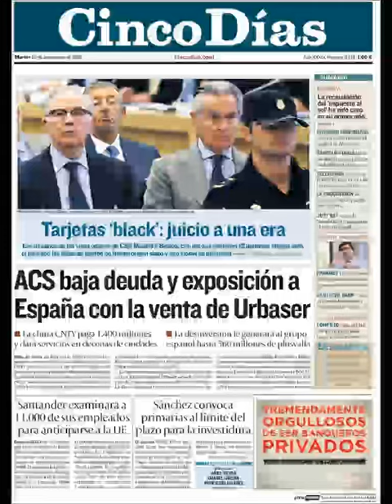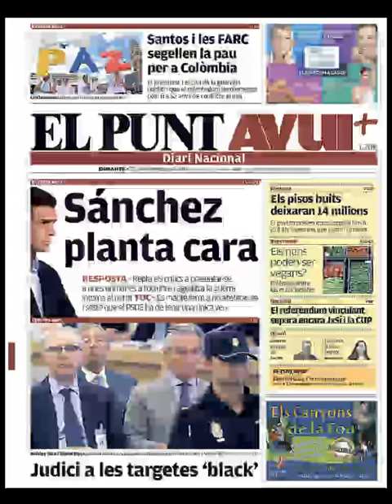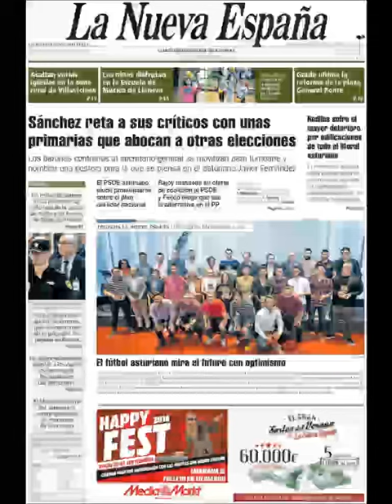Noticias Martes 27 Septiembre 2016 Principales Titulares Portadas Diarios Periódicos España Spain